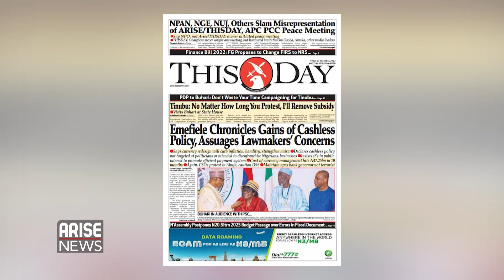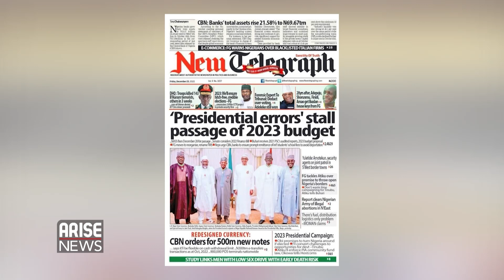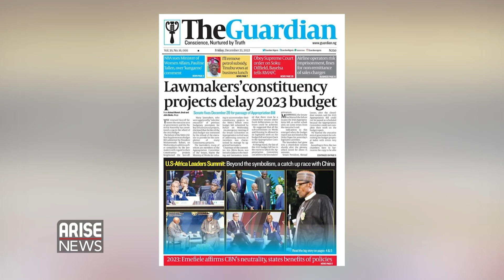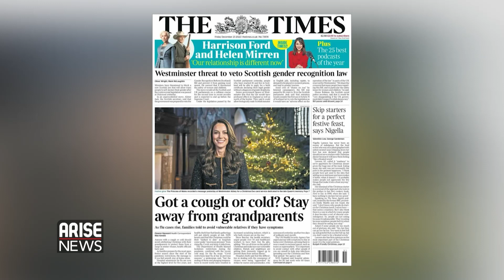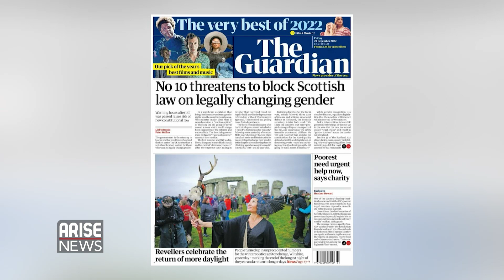Emefiele Chronicles Gains of Cashless Policy, Assuages Lawmakers' Concern